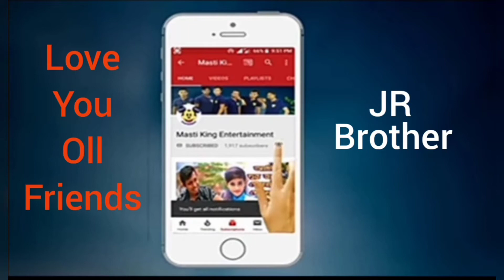পাঠালেন যে নিয়তি তার কাছে এই মিনতি এই জীবন আমি আর চাই না। পাগল ছেলেটার জীবন কাহিনী দেখুন